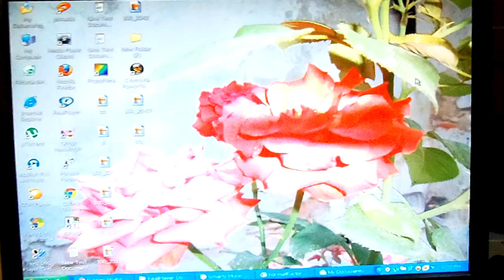Yamaha 8"woofer X-bass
So classic sound.,.,,,.love it